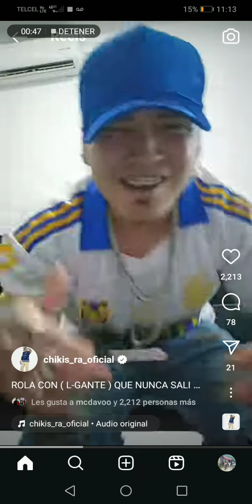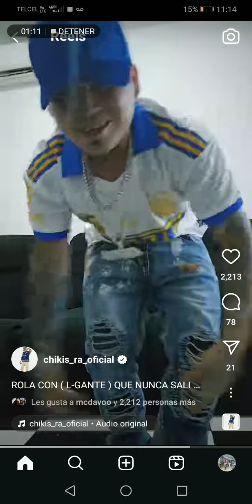chikis ra ft L-gante canción que nunca salió